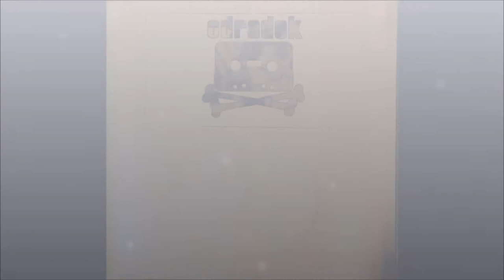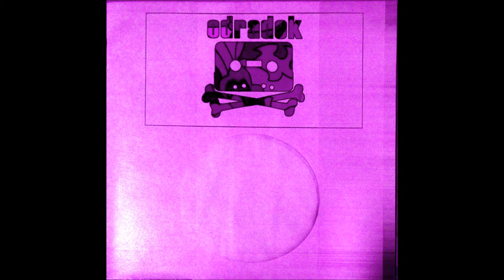Odradek Band EP 2007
tracklist:
0:00 Once Upon a Night
5:42 Let it Flow
11:04 Oozing Mind